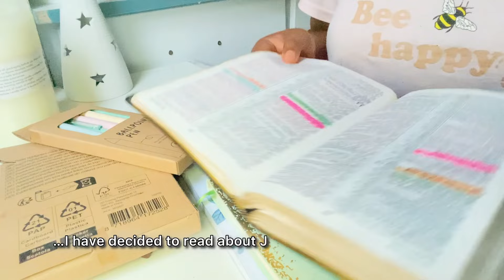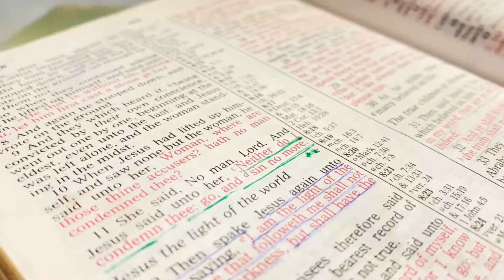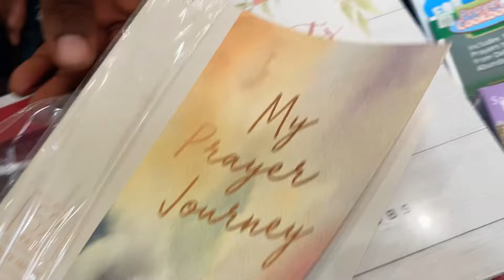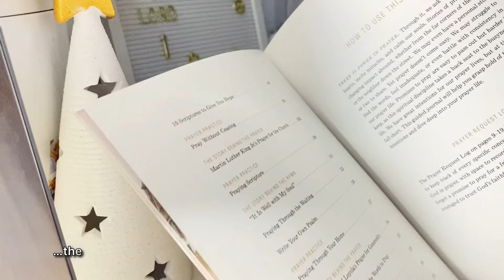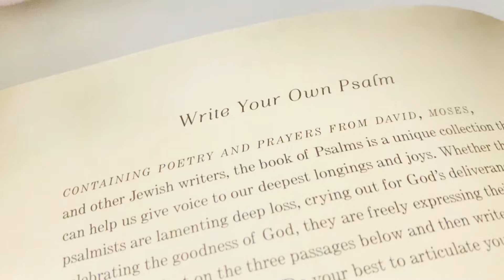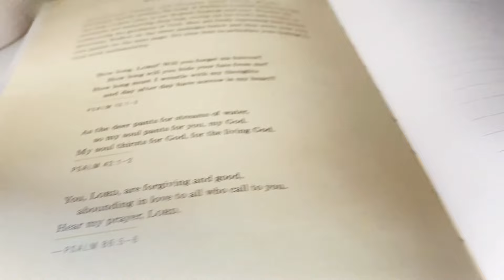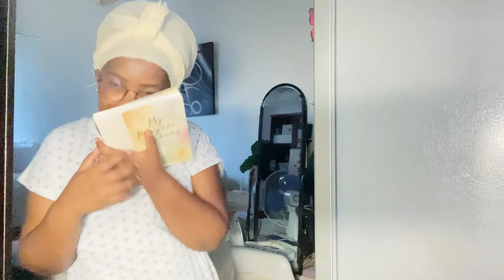…even if days are blurry & Scary || Solo days After Work as an Introvert || Living Alone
OR,

PRECILLA P. Bonang
PALAPYE, BOTSWANA